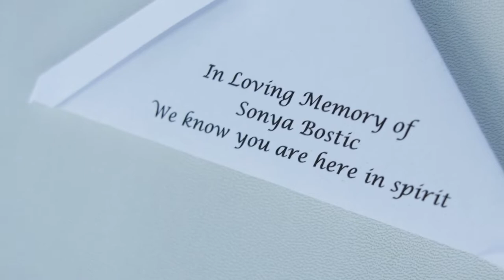Maria and Chris Wedding Film Added butterflies and talking segments